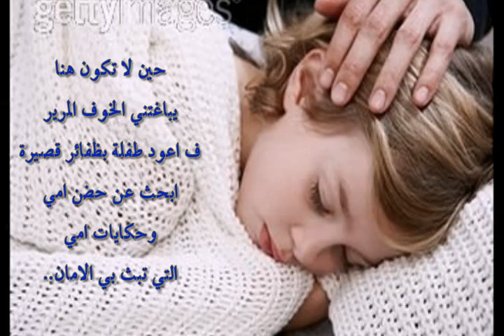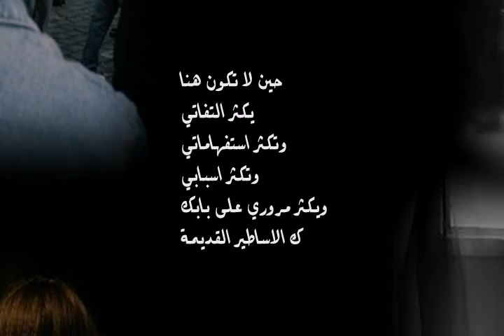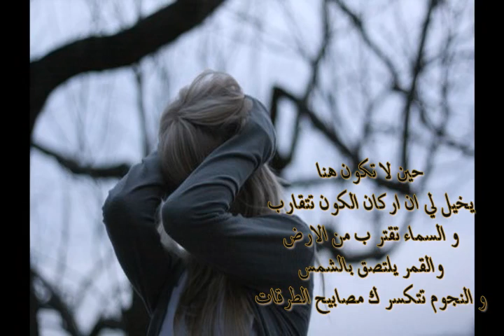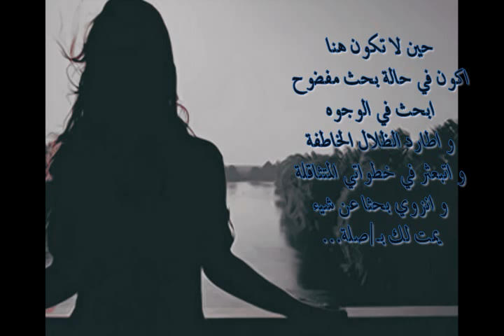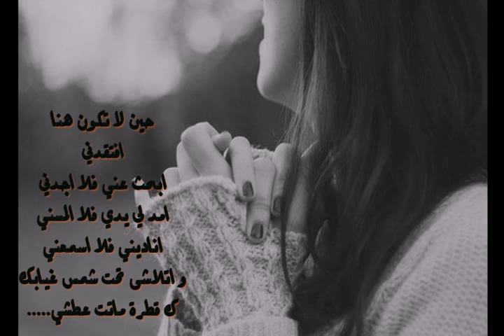غيابك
للكاتبة شهرزاد